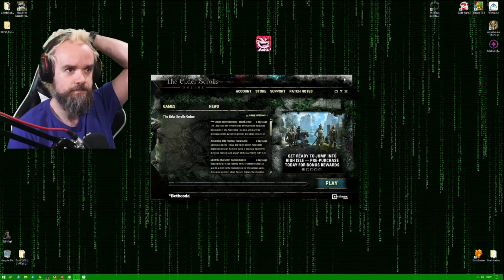Need for Speed: Most Wanted (Part 144)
It ain't over until I say it's over! || punishdave.com